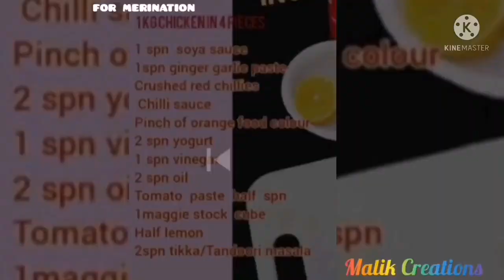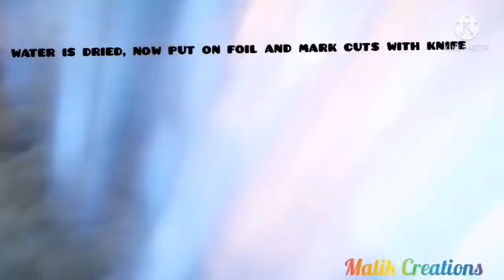Ras Al Bukhari rice/Famous middle east cousin /Raz Al bukhari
Ras al bukhari

First prepare chicken

Marinate the chicken with 1 spn hung curd ,gg paste oil 1 spn ,tandoori tikka masala 1 pkt
Soya sauce 1 spn , vinegar 1 spn , hot sauce 1 spn , 1 cube of Maggie chicken stock , paprika , tomato paste 1 big spn ,
Give slit marks on chicken pieces
Apply this prepared masala on chicken pieces n keep it for 1 hour at least or over night for the better result

Now take chicken out n cook in steamer for 10-12 min if you don’t want to steam u can cook the chicken in 2 spn oil n cook untill all the masala get cooked n chicken become tender
Keep aside

Let’s prepare the Rice
In a large pot
Add little oil add half chopped onion
Golden fry
N thn Add gg paste
Whole garam masala 1 maggi chicken stock cube 1 small tomato chopped or purée
If you have biryani or pulao masala u can add 1 spn
Cook masala for about 1-2 min
Check salt if need , add more

Now u can add rice n water
Water has to be added according to rice’s needs

Don’t over cook the rice it should b khile khile biryani type rice

Now grill the chicken pieces in griller or oven or on the gas burner
As you wish

* in a pan add 1 spn butter add boiled almond n kishmish golden fry n take it out keep aside , we will use this in the end while serving

Once rice are cooked Put these chicken pieces on rice n pour 1 spn of orange or yellow color on top
Put it on dumm for about 2-3 mins

Serving *

Take out the rice on rice plate
Place the chicken pieces on top
Sprinkle some hara dhaniya n the almond kishmish which we fried

N that’s it
Ras al bukhari rice is ready to serve

This is not the authentic ras al bukhari recipe
This is my own version of it
N whoever have eaten so far
Have  asked for recipie

Do try n let me know the taste

Salsa chutney

In blender add 1 small size tomato , handful green coriander , 2 lehsun jawe
Half spn zeera salt to taste
1 spn vinegar
3-4 green chillies
Add 1 cup of water n grind it roughly

Make sure not to make paste
Just grind roughly for 1-1 seconds

Chutney is ready